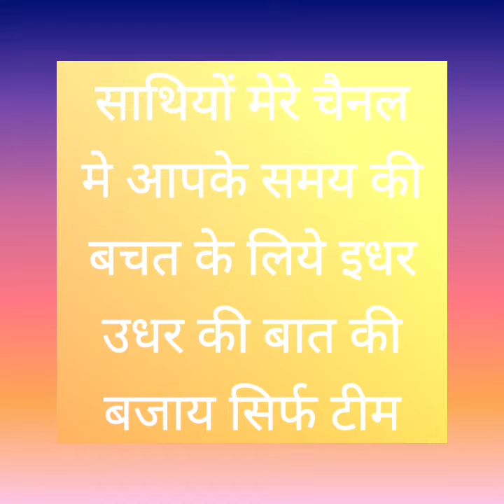BGG VS BAY BG Gottingen vs Bayern Munich Bundesliga Basketball League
BGG VS BAY

BG Gottingen vs Bayern Munich

Bundesliga Basketball League